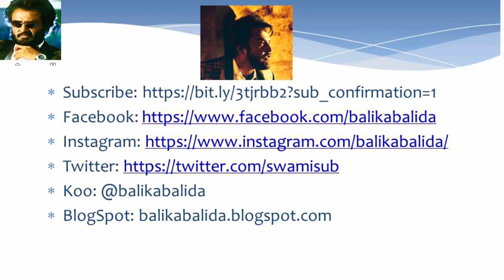Why Ponniyin Selvan not a movie alone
This is a short video on why Ponniyin Selvan is not a movie alone and there is more to it. We are discussing about this in the video. Please watch and provide your comments below.